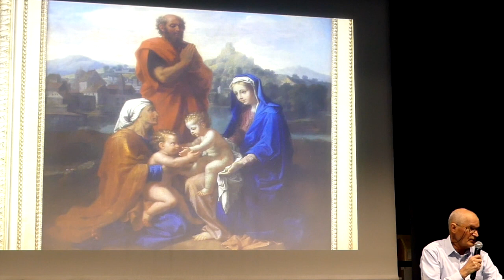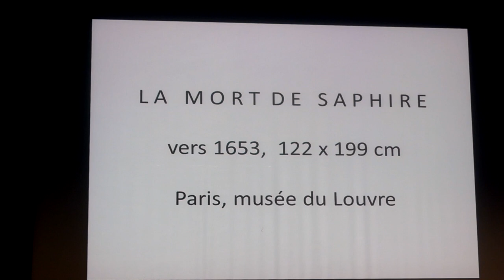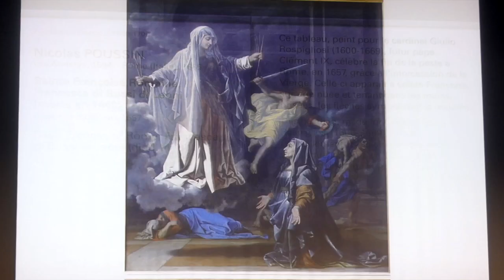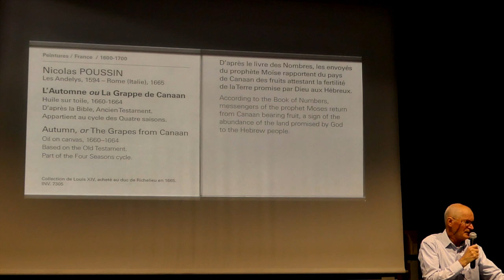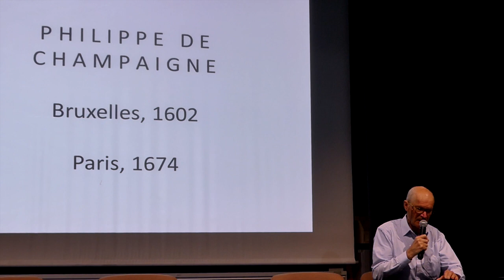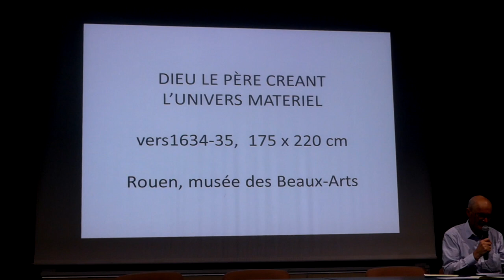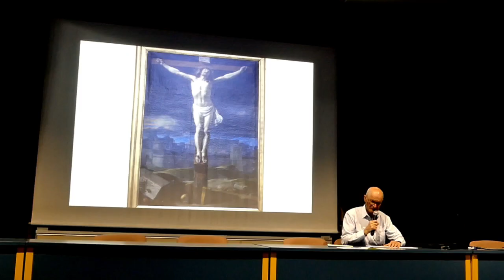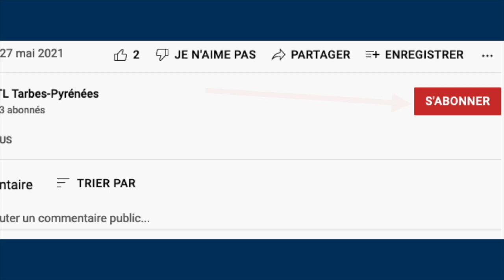Nicolas POUSSIN et Philippe de CHAMPAIGNE - Loïc Berranger - 27 mars 2023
Dans le cadre des cours de l'Université du Temps Libre de Tarbes et de Bigorre (UTL-TB) sur les maîtres de la peinture du Moyen-Âge au Baroque, Loïc Berranger nous parle de Nicolas POUSSIN et de Philippe de CHAMPAIGNE.
00:00 Introduction
00:23 La Sainte Famille avec St Jean, Ste Elisabeth et St Joseph priant
06:51 La Sainte Famille avec St Jean et Ste Elisabeth dans un paysage
10:47 Le Christ et la femme adultère
16:23 La mort de Saphire
22:06 Diogène jetant son écuelle
26:23 La vision de Ste Françoise romaine
30:43 Les quatre saisons
31:55 Le printemps
34:20 L' été
38:31 L' automne
41:21 Le déluge
46:18 PHILIPPE DE CHAMPAIGNE
51:23 L'Assomption
56:14 Louis XII couronné par la Victoire
59:53 Dieu le père créant l'Univers matériel
1:06:28 La gloire immortelle de Richelieu
1:09:09 Le cardinal de Richelieu
1:11:15 Portrait du cardinal de Richelieu assis
1:14:31 Le Christ en croix
1:21:13 Sacramentaire de Metz "Te igitur - Christ en croix“
1:21:13 Mathias GRÜNEWALD : La crucifixion du retable de Tauberbischofsheim
1:24:31 Francisco de ZURBARAN : Christ en croix
1:25:13 Diego VELASQUEZ : Christ en croix
1:26:03 Louis XIV, Anne d'Autriche et Philippe d'Anjou présentés à la Trinité par St Benoît et Ste Scholastique